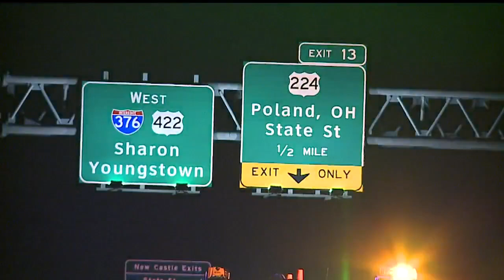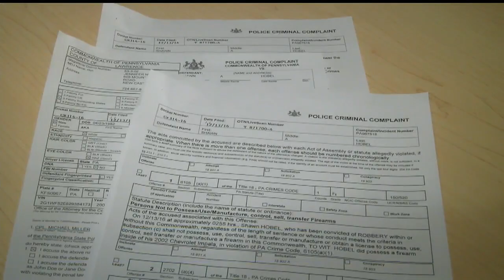Man shot by police in Union Twp. following car chase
Police said he was holding a woman in the car with him against her will, hitting her in the head with a pistol over and over again.